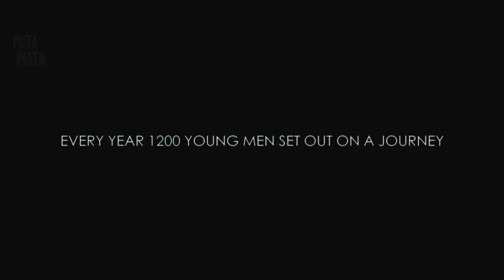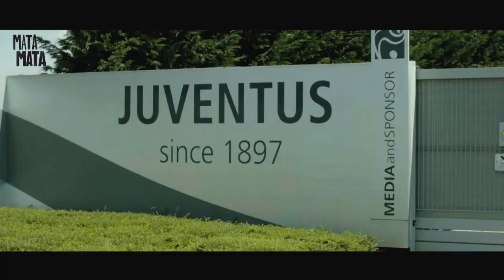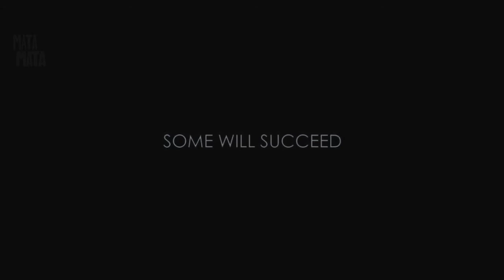MATA MATA Trailer 2013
"Mata Mata" é o termo brasileiro para um "partida decisiva": a vitória ou batalha, fazer ou morrer e às vezes também uma metáfora para a vida.

O filme "Mata Mata" evoca um poderoso sentimento de emoção intensa sobre os espectadores em todo o mundo como eles vão estar a seguir pela vida e a forma como nascem as novas estrelas do futebol brasileiro.

Um filme único que liga as mais belas histórias para evento esportivo mais popular do mundo, a Copa do Mundo de 2014, realizada no Brasil, o maior exportador de jogadores de futebol no mundo todo.

PRODUCTION INFORMATION

Original language: Portuguese, German, English, Spanish, and others
Locations: Brazil, Germany, England, Spain, the Netherlands, Turkey, UAE, Argentina, Uruguay, France, etc.
Director, writer and camera: Jens Hoffmann
Producer: Cleo Comino
Film title, artwork & animation: Mani Vieregg

Graphic Design Studio: Okapi GmbH, Munich

Production Company: F24 Film GmbH
"Mata Mata" is the Brazilian term for a "knockout match": a win-or-go-home battle, do or die and sometimes also a metaphor for life.

The film „Mata Mata" evokes a powerful feeling of intense emotion on the viewers worldwide as they will be following how the new Brazilian football stars are born.
An unique motion picture linking the most beautiful stories to the world's most popular sport event, the World Cup 2014, hosted by Brazil, the largest exporter of football players worldwide.